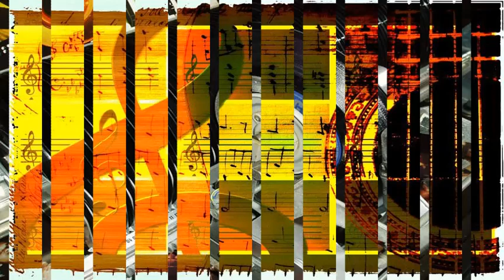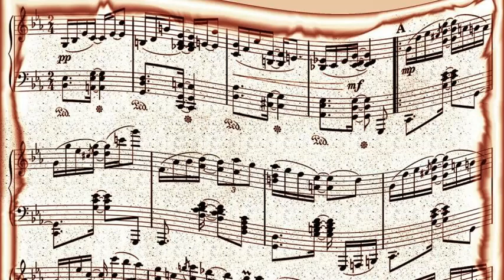Jimmy Wakely - My Heart Cries For You (1951)